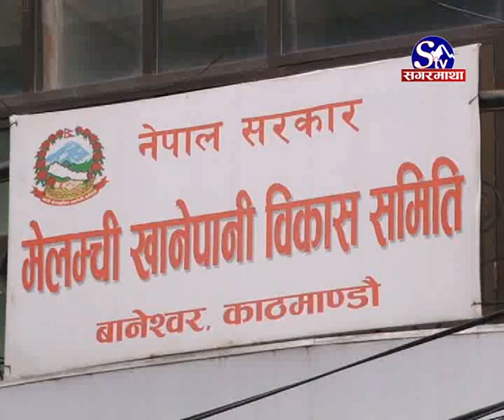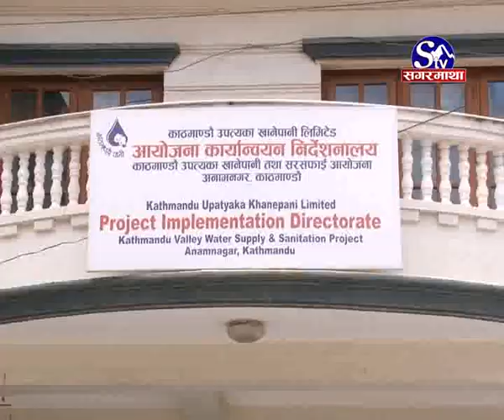Melamchi Kahile ta?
२०७३ साल असोजमा सम्पन्न गर्ने लक्ष्यको मेलम्ची कहिले ?